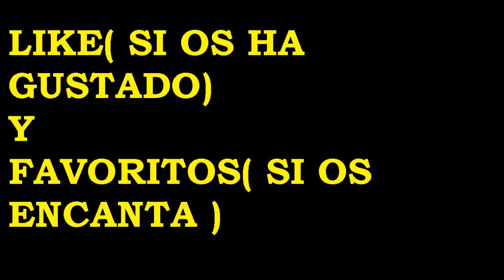Black Ops 2 PS3 VTOL, Ataque Relámpago y Cazador Con Todas Las Armas: R870 MCS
Aqui otro gameplay de black ops 2 en modo instruccion vetarano en Stanford. El online me funciona muy mal.
Grabado con mi antigua capturadora.